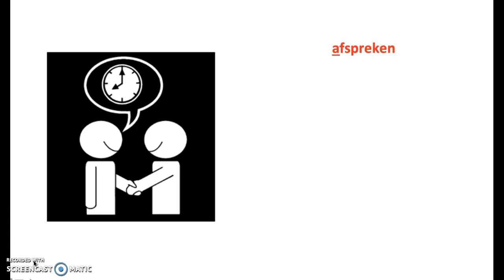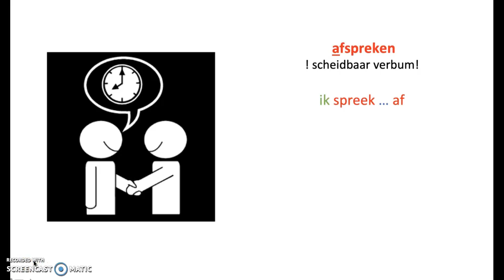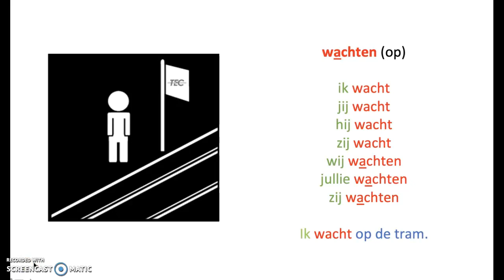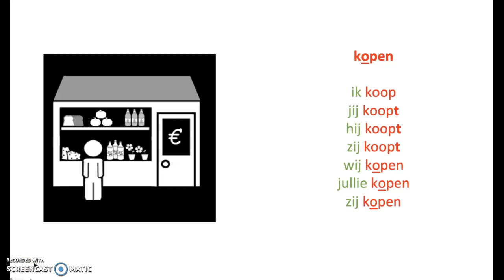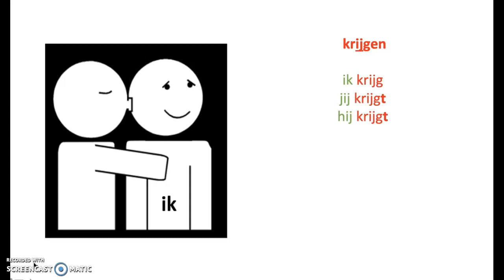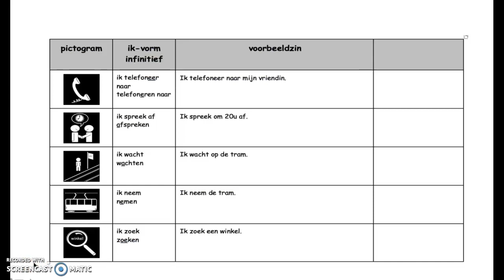PV in de stad - Breakthrough (1.1)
© Hanneke Notebaert - CVO Lethas Teamworkers